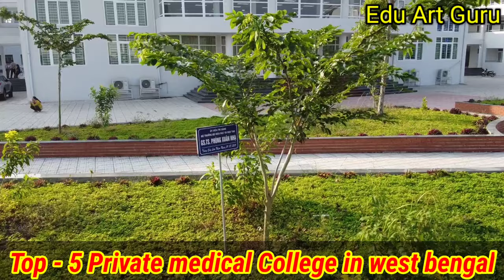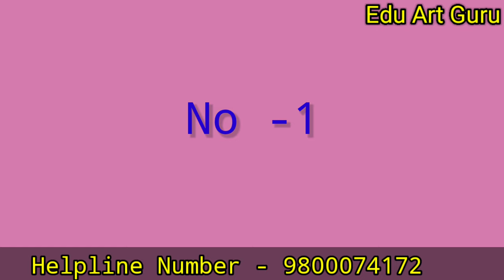medical colleges in west bengal (top private colleges )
medical colleges in west bengal (top private colleges )i
Edu Art Guru
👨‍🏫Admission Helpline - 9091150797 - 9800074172